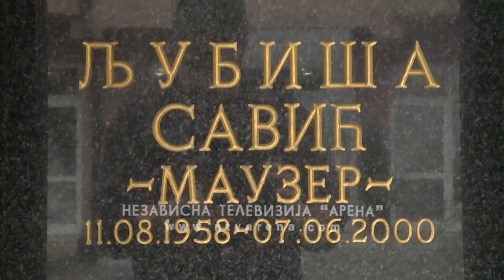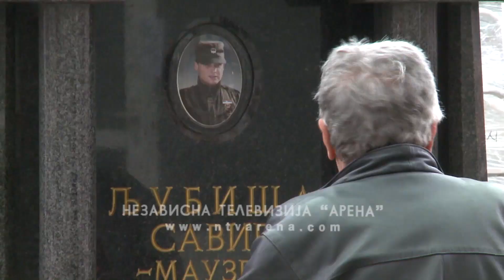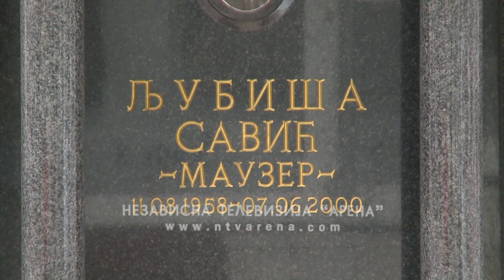Predstavnici "Garde Panteri" položili cvijeće na spomenik Ljubiše Savića Mauzera